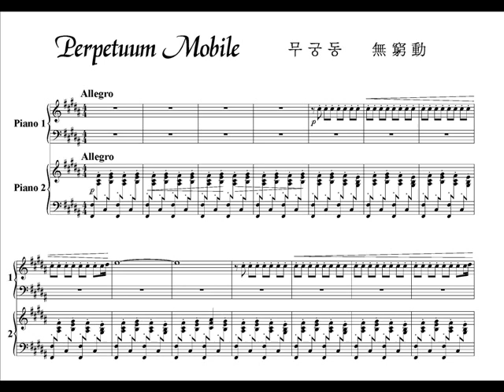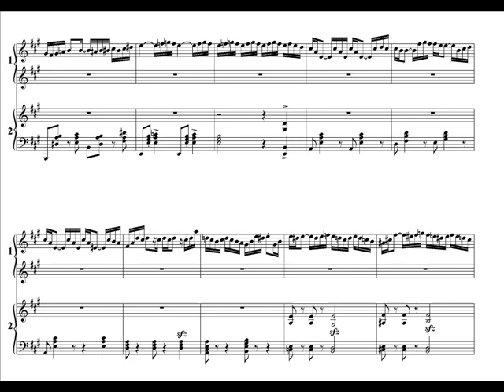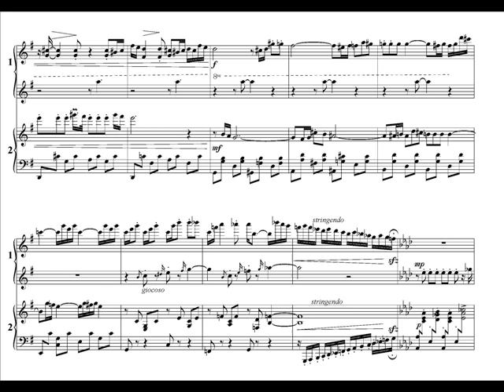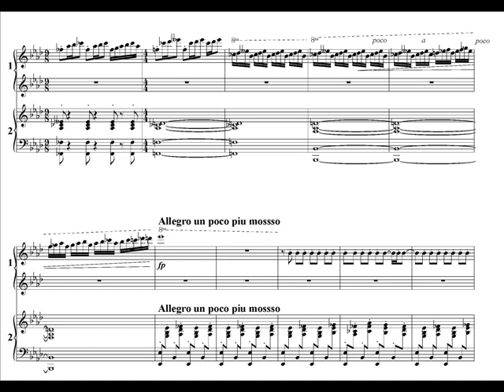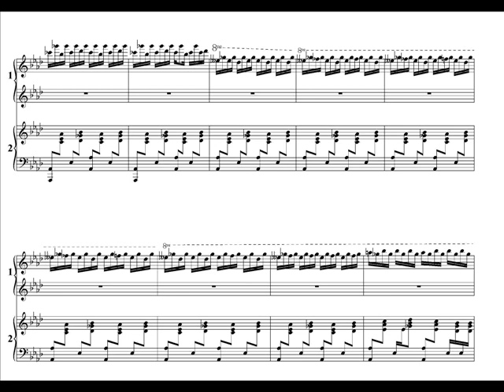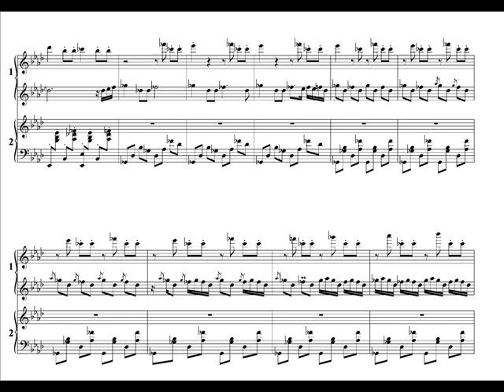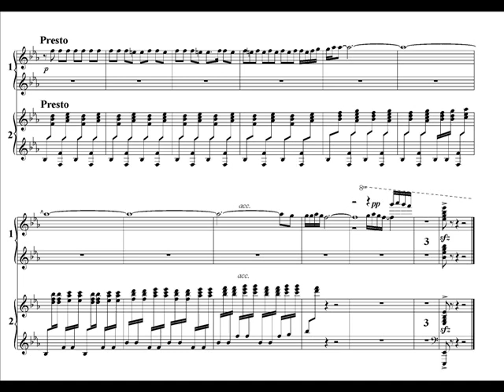Yoel Ahn - Perpetuum moblie (안요엘 - 무궁동 無窮動)